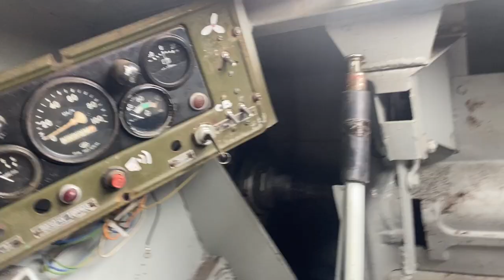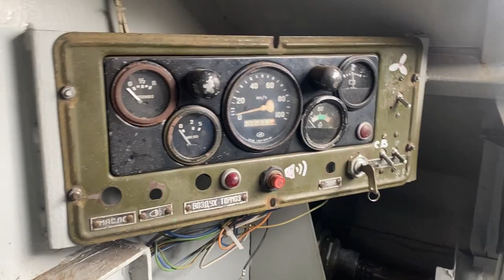Влез внутрь советского танка Т-70, мужики своими руками собрали реплику прямо в гараже